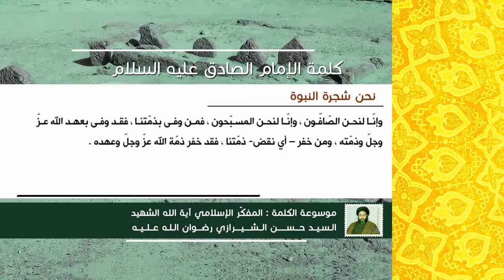كلمة الإمام الصادق عليه السلام - نحن شجرة النبوّة - آية الله الشهيد السيد حسن الحسيني الشيرازي